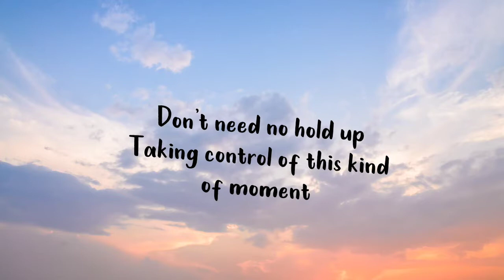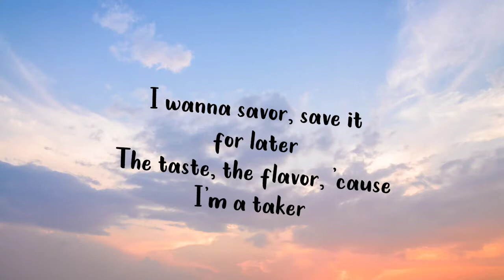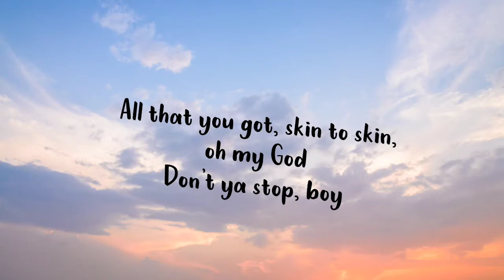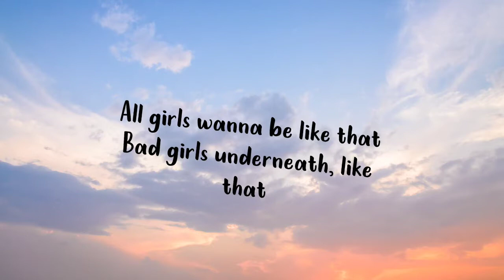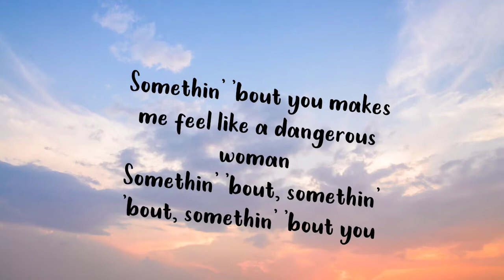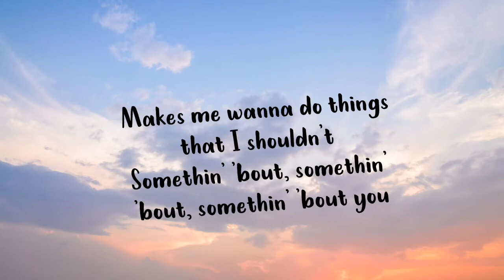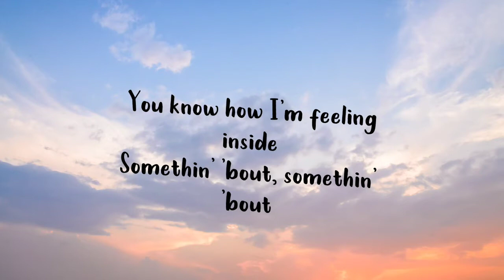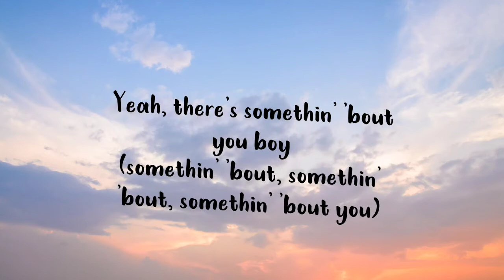Ariana Grande - Dangerous Woman (Lyrics)